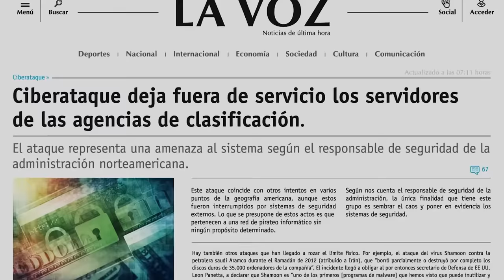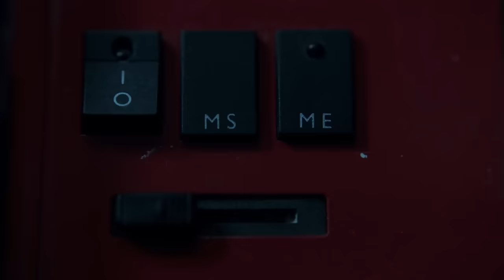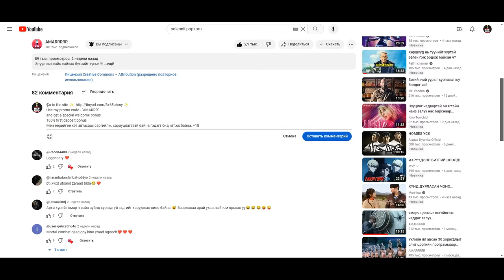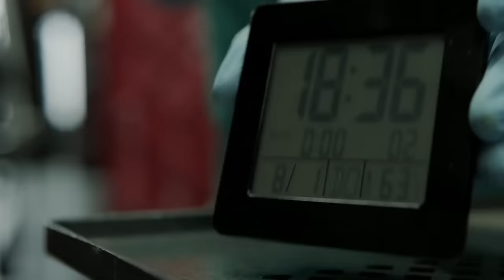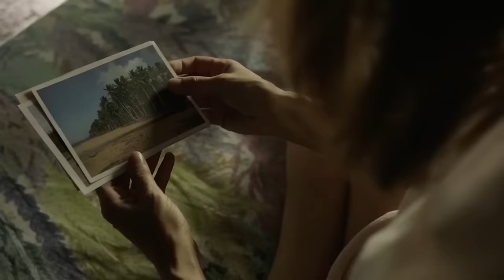Цаасан байшин “La Casa de Papel”